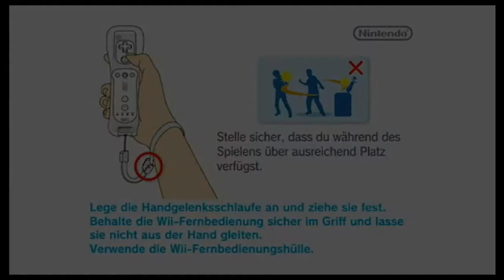Das erste Capture Card LetsPlay auf der Wii U: New Super Mario Bros Wii #1